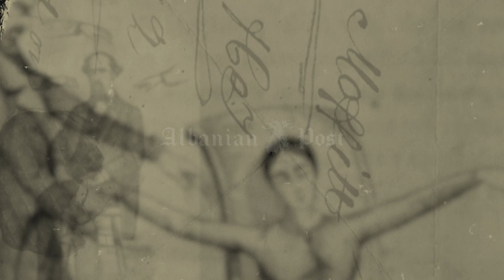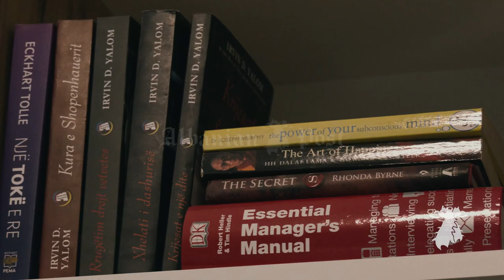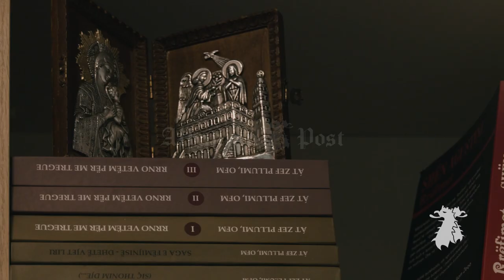Ne te fshehtat e hipnozes - 18.10.2021 - Albanian Post